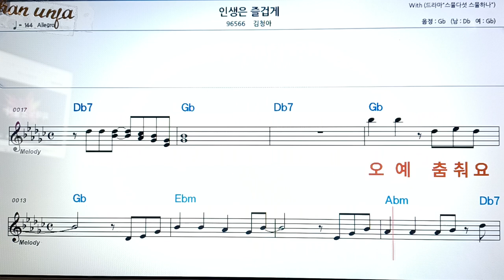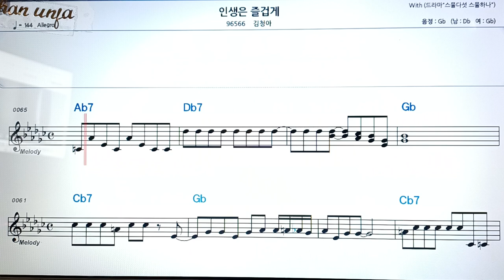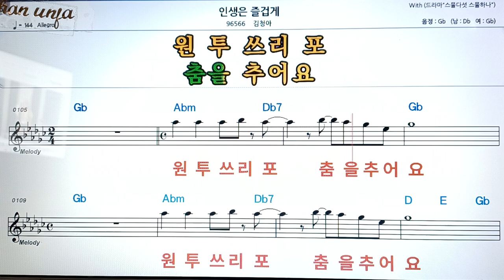인생은 즐겁게/김청아👍악보, 코드,가사,Karaoke*가라오케 반주